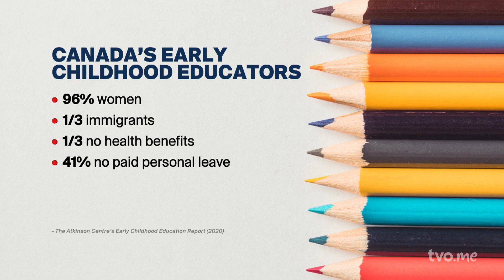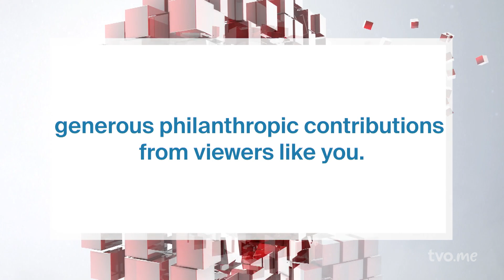The Federal Childcare Plan: Is It Working For Ontario? | The Agenda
It's been a year since the Ontario government signed an agreement with the federal government to start on the path towards $10/day childcare. How's the plan going so far? The Agenda discusses the successes and challenges of the program.